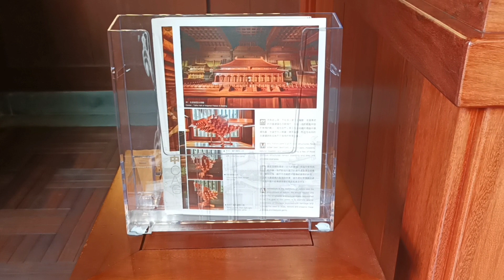NAN LIAN GARDEN: Traditional Chinese Houses || Hong Kong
Sharing this Traditional Chinese Houses at Nan Lian Garden